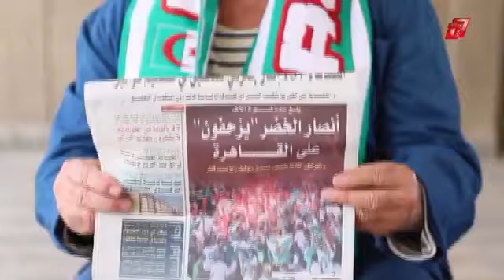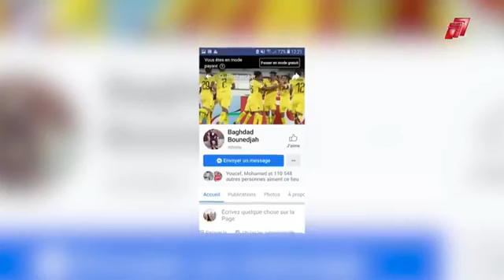السابعة FM مع سهيلة و كاهينة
المترشح لرئيس الجمهورية يرقص في بلاطو السابعة.